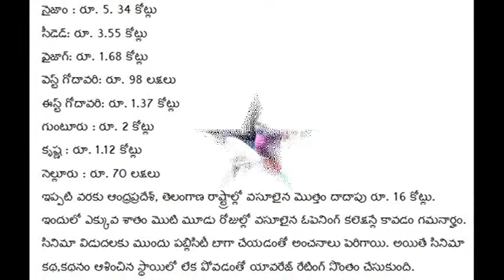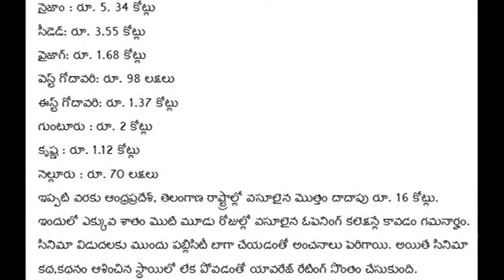'Rabhasa' Box Office Collection: NTR 1 week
'Rabhasa' Box Office Collection: NTR  1 week 2014 Image
Rabhasa is a 2014 Telugu film written & directed by Santosh Srinivas. This film produced by Bellamkonda Suresh and Bellamkonda Ganesh Babu on Sri Lakshmi Narasimha Productions features N. T. Rama Rao
Initial release: August 28, 2014
Director: Santosh Srinivas
Running time: 162 minutes
Music composed by: S. Thaman
Screenplay: Santosh Srinivas
Samantha, Pranitha, Brahanamdham, Jayasudha